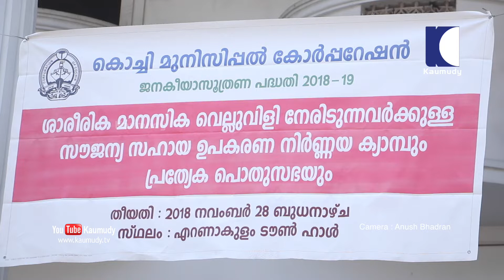ശാരീരിക മാനസിക വെല്ലുവിളി നേരിടുന്നവർക്കുള്ള സൗജന്യ സഹായ ഉപകരണ ക്യാമ്പ്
കൊച്ചി മുനിസിപ്പൽ കോർപ്പറേഷൻ ജനിക്കയാസുത്രണം 2019 പദ്ധതിയുടെ ഭാഗമായി ടൗൺ ഹാളിൽ സംഘടിപ്പിച്ച ശാരീരിക മാനസിക വെല്ലുവിളി നേരിടുന്നവർക്കുള്ള സൗജന്യ സഹായ ഉപകരണ ക്യാമ്പ്
കാമറ: അനുഷ്‍ ഭദ്രൻ